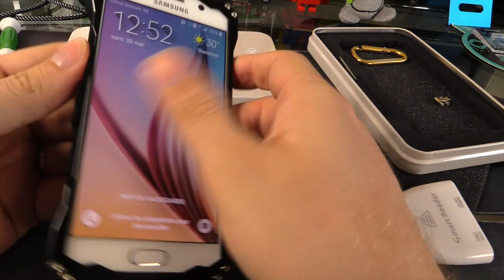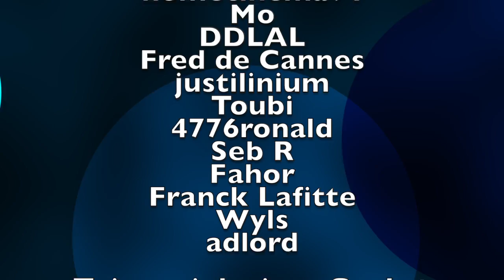Coque aluminium et metal KANENG Extreme pour Samsung et Iphone par GLG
Vidéo de la Coque aluminium et metal KANENG Extreme par GLG

● SUIVEZ MOI ●